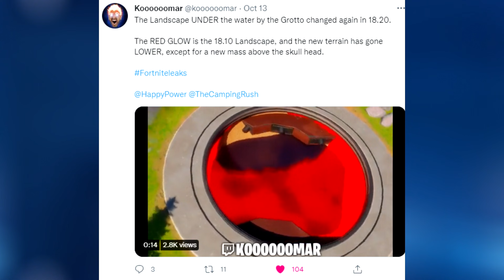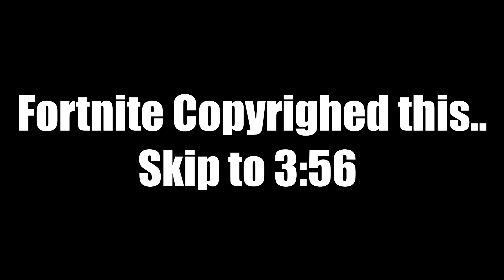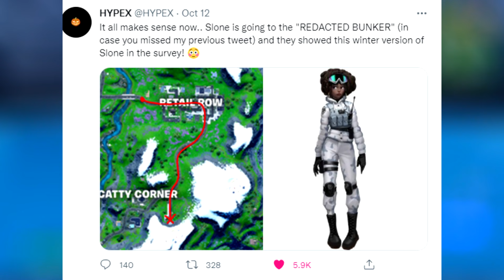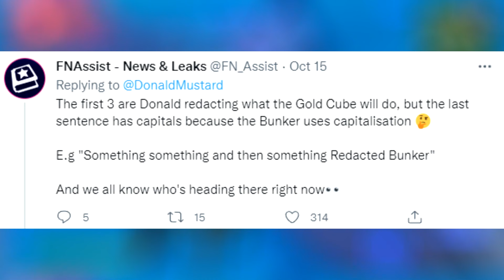GROTTO has Drained MORE! Returning as Batman's BAT Cave?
Today's Video: GROTTO has Drained MORE! Returning as Batman's BAT Cave?